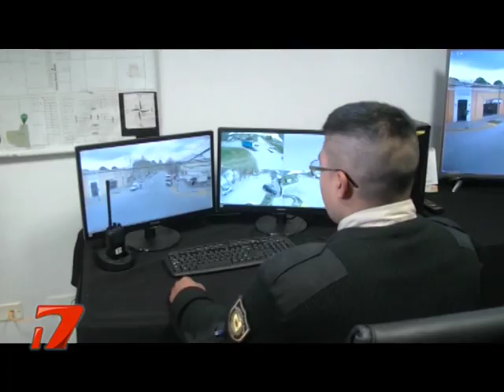1 parte roxana lercari int realicó